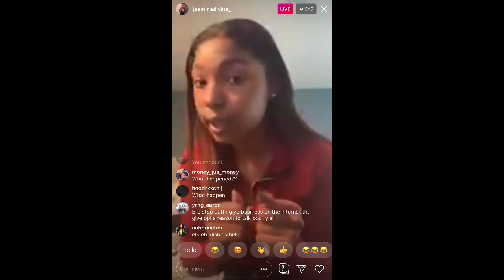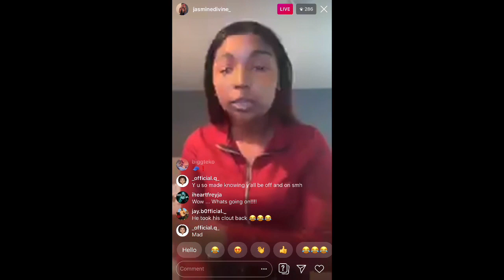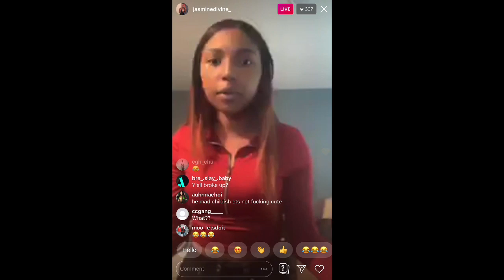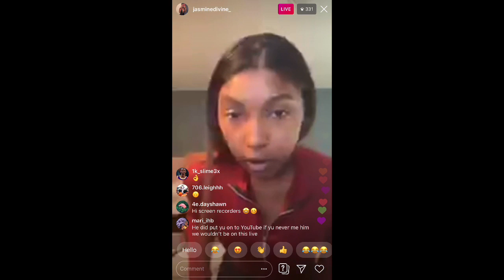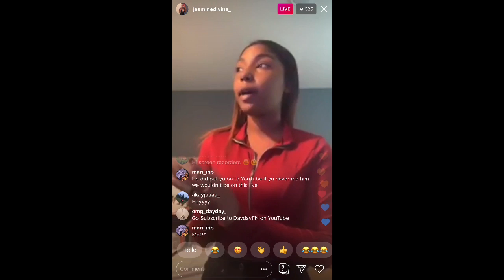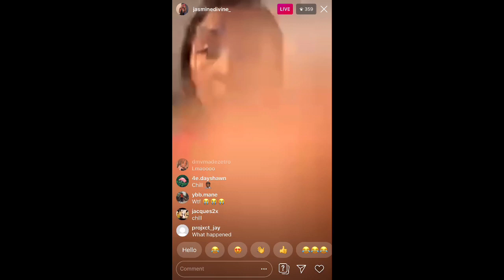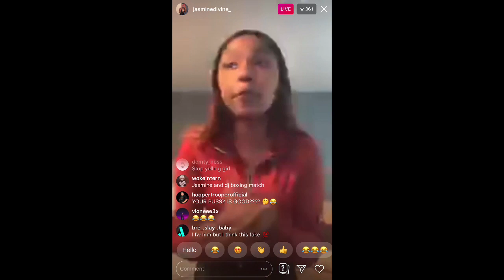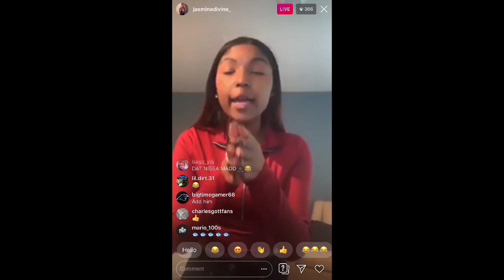YRNDJ got a hacker to delete Divine’s Youtube videos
When you use the app to search her name Jasmine Divine you can see that three videos aren’t posted but the ones she had on her channel was deleted